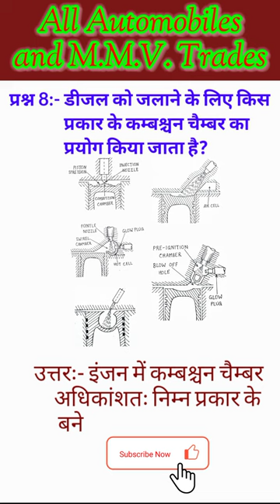Combustion chamber ‼️ MMV iti ‼️ Fuel Combustion 🚂 Mechanic diesel iti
Combustion Chamber Types || fuel combustion ‼️ mmv iti ‼️ diesel mechanic

question answer related to iti exam
tractor mechanic trade theory
automobile trade iti
automobile engineering
automobile

Your Query:
Automobile Introduction
types of combustion chamber
fuel combustion chamber
engine combustion chamber types
डीजल को जलाने के लिए कंबशन चैंबर कैसा होना चाहिए

iti mcq
ncvt iti mcq
iti mcq fitter
iti fitter mcq in hindi
fitter iti mcq
iti mmv mcq
iti mechanical mcq pdf
mmv iti mcq
iti ncvt mcq
iti mcq online test
iti mcq practice
iti portal mcq
iti mcq question
iti mcq questions and answers
iti mcq questions
iti mmv mcq questions
iti student mcq
iti mcq test
iti turner mcq questions
iti theory mcq
iti mmv mcq test
iti mechanic motor vehicle mcq
ISRO MMV PAPER EXAM
BRO VEHICLE MECHANIC
BRO MSW DES
RAILWAY ALP& TECHANICIAN EXAM
DRDO
IOCL
BSF VEHICLE MECHANIC
ITBPMMV
ITI MMV YRADE THEORY EXAM
diesel mechanic
diesel mechanic questions
diesel mechanic question
railway diesel mechanic question mechanic diesel iti
alp diesel mechanic
diesel mechanic crash course mechanic diesel questions
alp diesel mechanic syllabus
diesel mechanic trade questions
rrb alp cbt 2 mechanic diesel
diesel mechanic trade question
diesel mechanic mcq mechanic diesel theory
rrb alp mechanical engineering

BRO Vehicle Mechanic Class: || Railway Technician Class